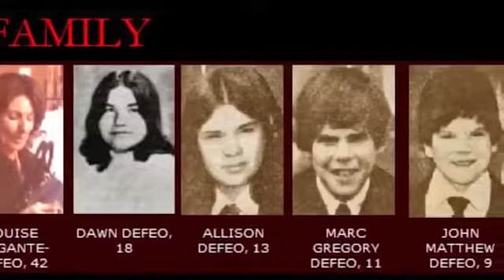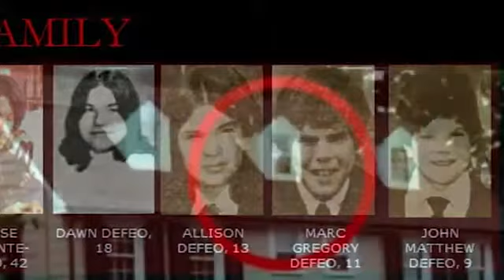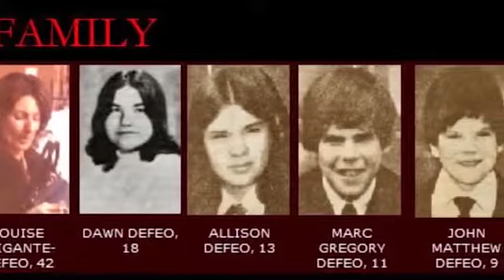George Lutz - Amityville Horror